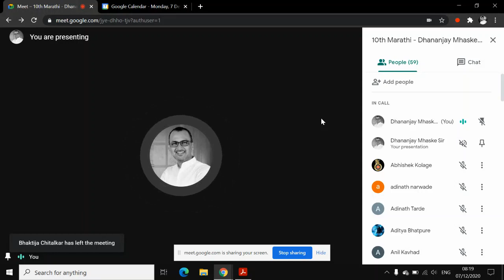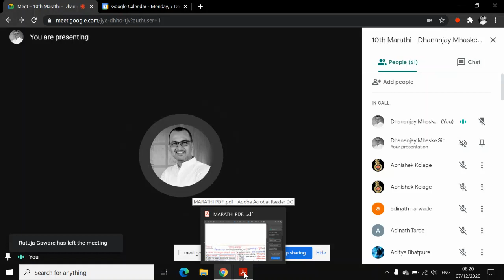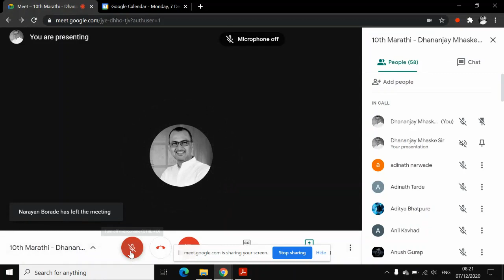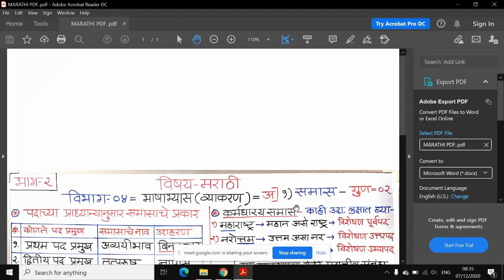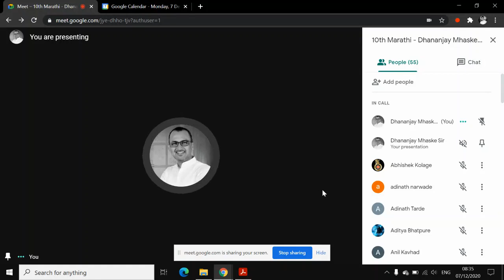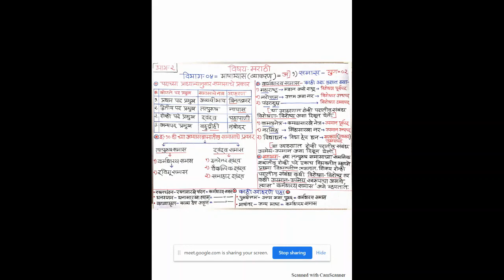दहावी- कुमारभारती ( प्रथम भाषा ) अ] व्याकरण घटक- समास भाग- २ [ कर्मधारय समास ]